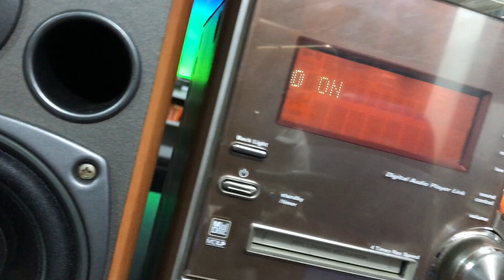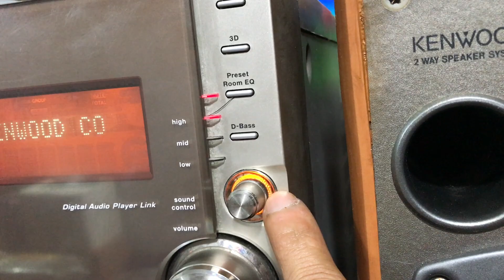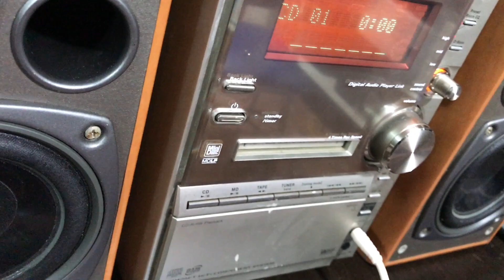Kenwood SV3 .Giá 1450K(bao ship kèm phụ kiện)Chất âm hay.chỉnh bass và EQ trên máy.Zalo:0975575262